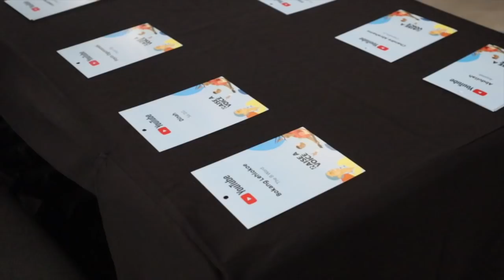VLOG| The Youtube RaiseAVoice Event , Mean comments, It all went WRONG, IT DID! Getting Sick & more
Hey Y'all!

Welcome back to another vlog! This one is the YouTube Raise A Voice Event I attended with my sister last week! I also happened to fall very ill the next day!

xoxo
JK

MY PODCAST
Kandid With Kat- The Introvert Diaries Podcast

Google Podcasts & Spotify
Kandid With Kat- The Introvert Diaries

JK

Hi!

K.